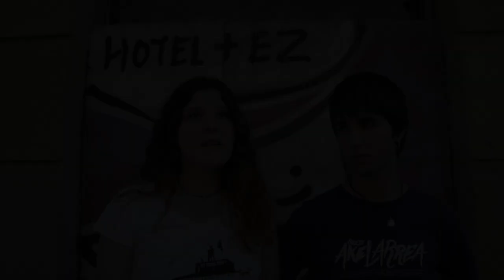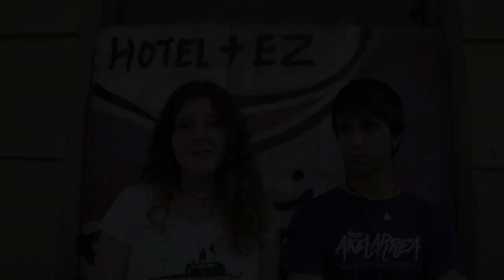'Alde Zaharra bizirik' eguna ospatu dute auzoko gazteek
'Alde Zaharra bizirik' eguna ospatu dute Alde Zaharreko Gazte Asanbladako kideek, aldarrikapenak eta jai giroa uztartuz.

Abestia: Gertu - Nøgen